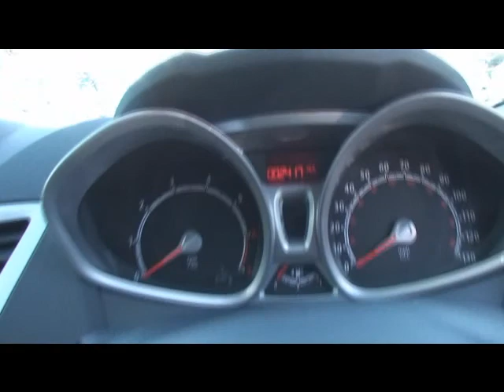NGJ Ford Fiesta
Birchwood Ford Fiesta